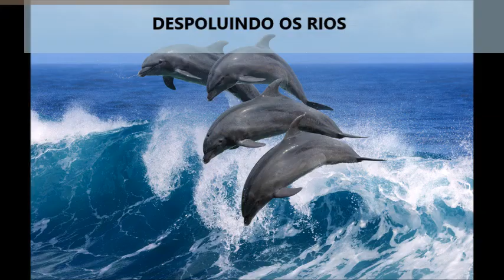PRESERVANDO O MEIO AMBIENTE BAILANDO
Uma adaptação da linda  música Bailando (Enrique Iglesia) , voltada para o tema da preservação do meio ambiente e dos animais em extinção no Brasil. PRESERVAÇÃO
Para apoio em trabalhos escolares e em campanhas de preservação do meio ambiente .
Adaptação e edição :Mary Cris
Grupo: Prevenção Cantada